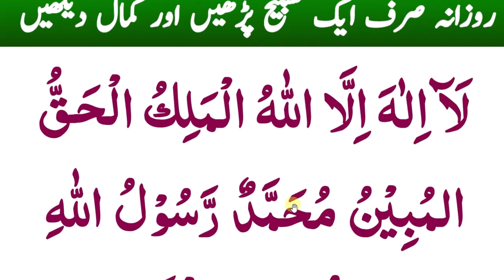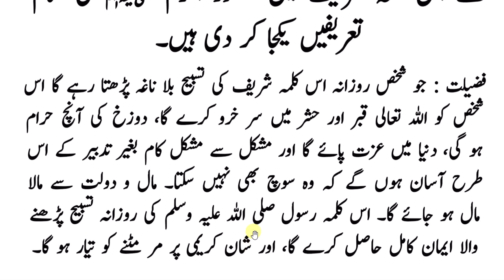Anmol dua |روزان صرف ایک تسبیح پڑھیں اور کمال دیکھیں